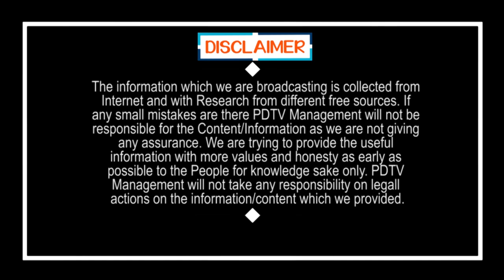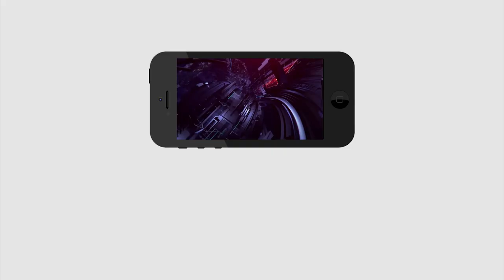CM Jagan Target On Youth For His Future | జగన్ ప్లాన్ సూపర్.. 30 ఏళ్లు ఆయనే సీఎం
జగన్ ప్లాన్ సూపర్.. 30 ఏళ్లు ఆయనే సీఎం | CM Jagan Target On Youth For His Future | PDTV News